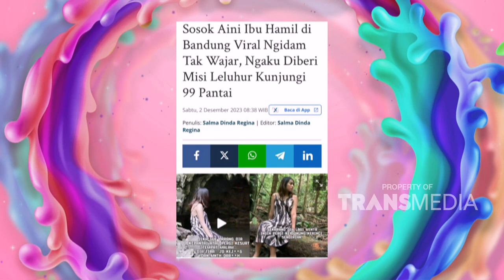Pasangan Satu Ini Ngidamnya Nyeremin Banget Deh! | PAGI PAGI AMBYAR (26/12/23) P3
TAYANG SETIAP HARI SENIN-JUMAT PUKUL 08.30 WIB